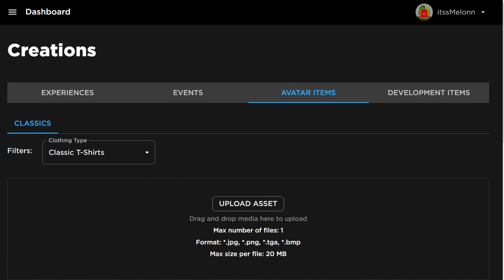*NEW* WORKING ALL CODES FOR Dragon Adventures IN 2024 JULY ROBLOX Dragon Adventures CODES